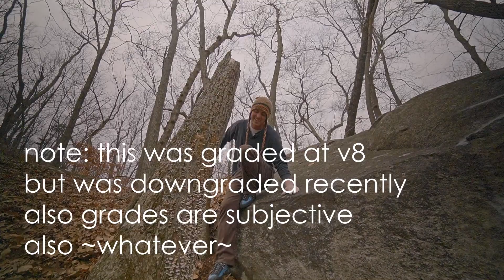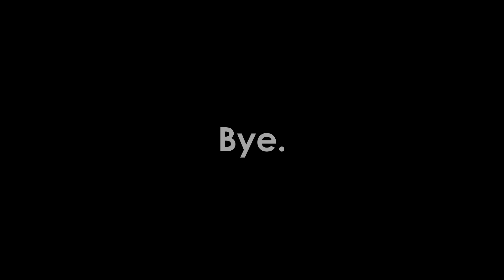killingit | climbing vlog episode 12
Simon and I embark on a send-cessful journey at Lincoln Woods.

Follow the dogs: @mayaloveskylie
Follow this dawg: @nomis.sanchez

One song from the Soundtrack for the Sims